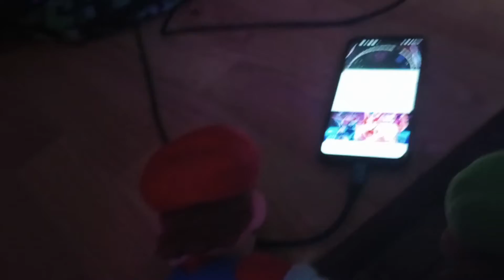the attack of DJ music man